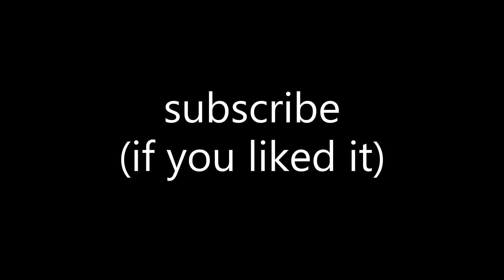Welcome, CS:2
CS:2 is officially released as open beta for everyone, you can play!
just get prime & get a rank or play some times and you can play cs:2, worth it